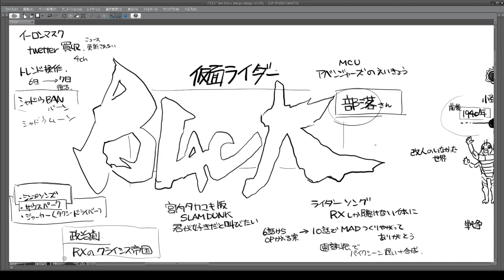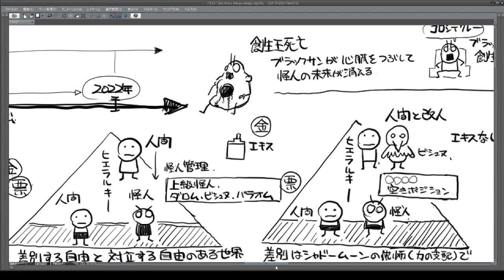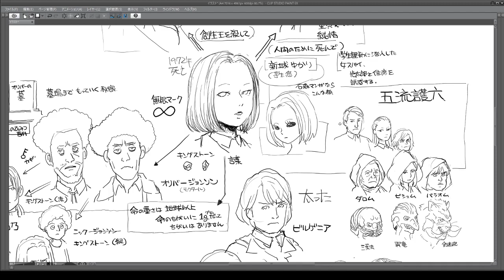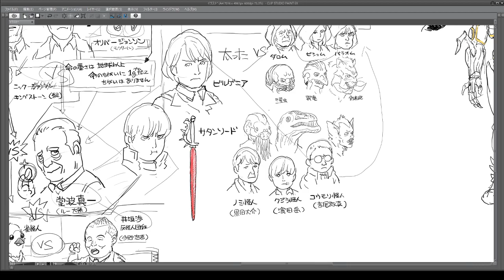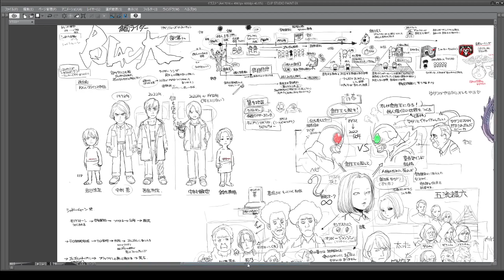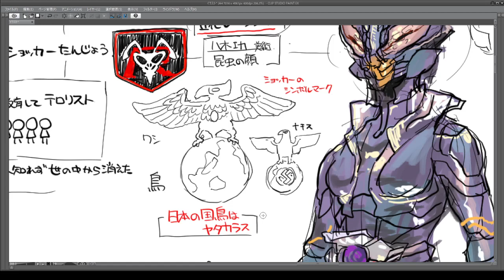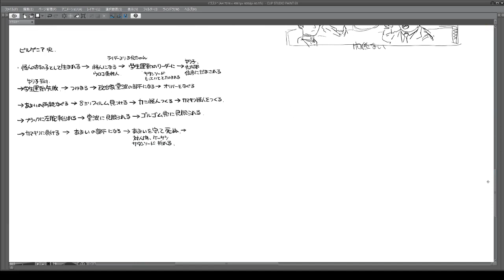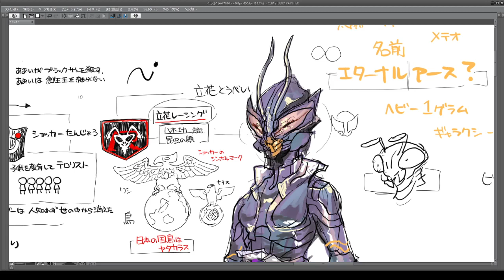完全解説 仮面ライダーBLACKSUN ネタバレ 創世王は●●だった！ 2022 11 07 20 13 01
本編4時間を見るのと変わらない二時間半の解説
こんなものより本編を見よう！
ビルゲニアの発音が正しくなくて申し訳ない
↑ビル↓ゲ↑ニ↓ア　が正規　→ビルゲ→ニ↑ア　は正しくありません
それだけが仮面ライダーファンに申し訳ない反省ポイント
〇〇の部分はわざと分割して話しているので　兵器とか怪人ではありません
言葉は残しているけれど　あえて連結していません